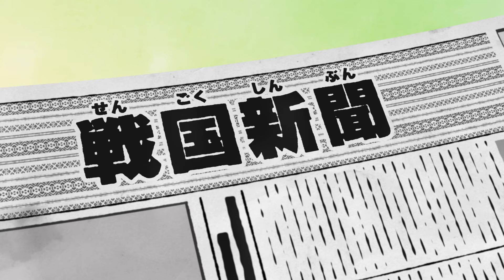【戦国新聞】第9話 戦国新聞_家康と秀吉仲良く連れション! 編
日本の歴史を、動画で楽しく学ぼう！
戦国エピソードを「新聞記事形式」で分かりやすく紹介！
歴史上の有名な出来事や人物について、びっくりするヒミツや身近に感じる話題を、たくさん紹介していくよ！
今回は、小田原攻めの際に豊臣秀吉と徳川家康がどういうわけか一緒にオシッコをした話だよ。

▼KADOKAWA児童書ポータルサイト「ヨメルバ」はこちらから↓↓↓
▼「歴史」や「人物」が気になったら、角川まんが学習シリーズからいろいろと書籍が出ているよ！
・角川まんが学習シリーズ『日本の歴史』
・角川まんが学習シリーズ『世界の歴史』

▼角川まんが学習シリーズについてはこちら！
「まんがで楽しく学ぶ」をコンセプトに立ち上げた角川まんが学習シリーズには「角川まんが学習シリーズ」「角川まんが科学シリーズ」「角川まんが超科学シリーズ」があります。